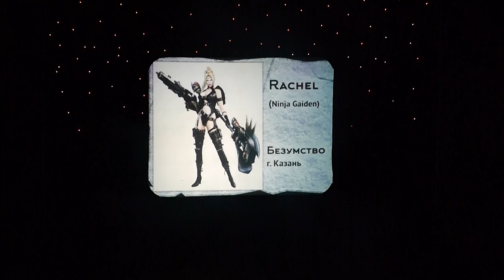Rachel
Безумство (Казань) - Rachel (игра "Ninja Gaiden")
Фестиваль "ANIMAU 2015: Fantasy!", город Уфа